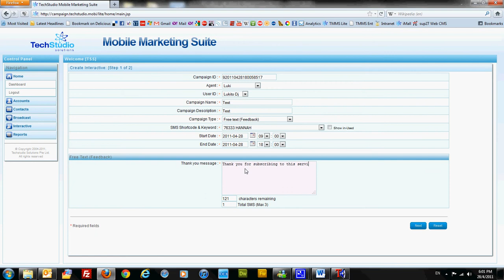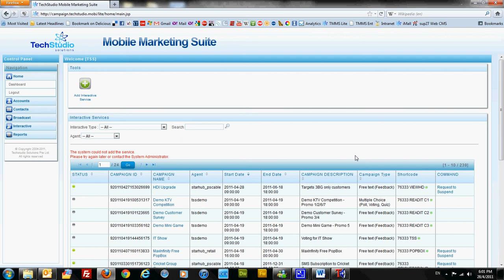TMMS - How To Create an Interactive Campaign Demo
This video teaches you on how to create an  Interactive Campaign